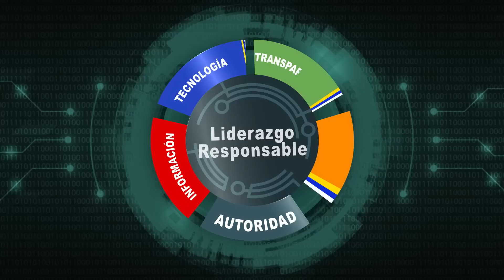🤜🏼Qué Indica el Video de Anuel Anunciando su Separación de Yailin ?🤛🏼